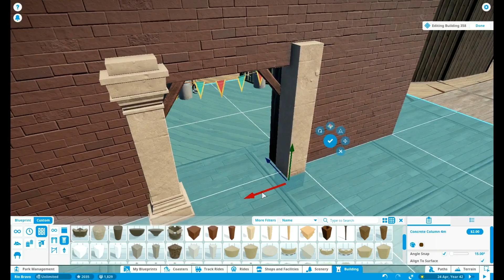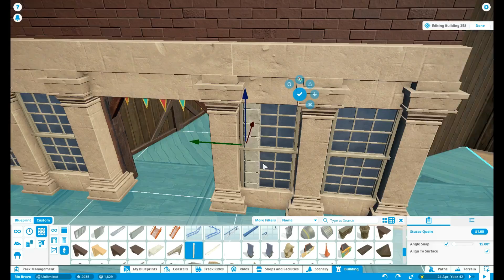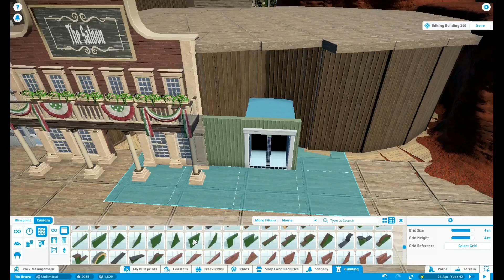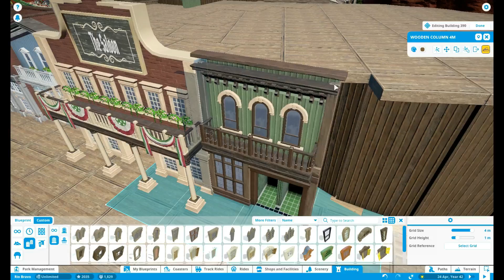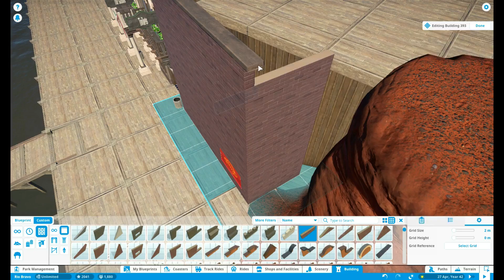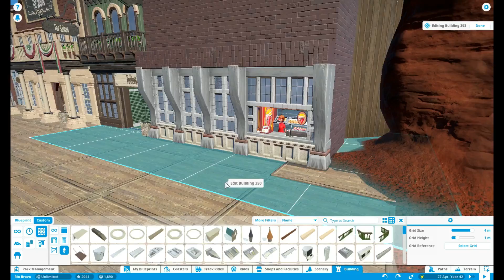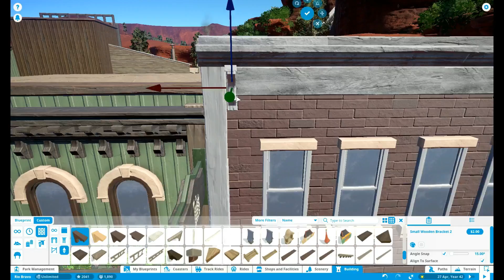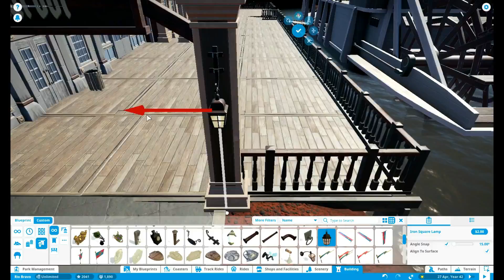🌵 Finishing Modern Harbor | Let's play Planet Coaster | Ep. 19